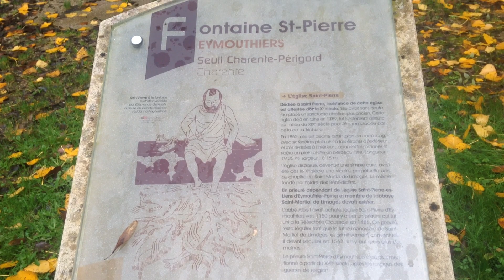Méningites ou le mal de ventre des enfants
fontaine Miraculeuse Saint-Pierre , guérit les méningites, surtout celles des enfants , guérir aussi le mal de ventre des petits enfants , Pour obtenir les sois de la source, Il est conseillé de suivre Un rituel précisé par les mettre de part.